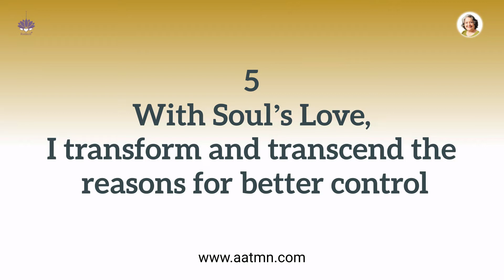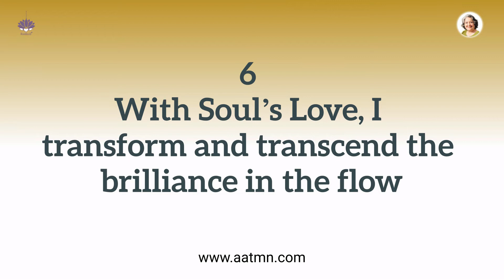How to control sweet craving during festive season?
10 powerful statements can help you reduce your sweet craving this festive season. Try reciting them. Alternatively, listen to this audio 21 times.
If you wish to know more on how these statements work?

Schedule a Free Online session for Self Healing guidance.